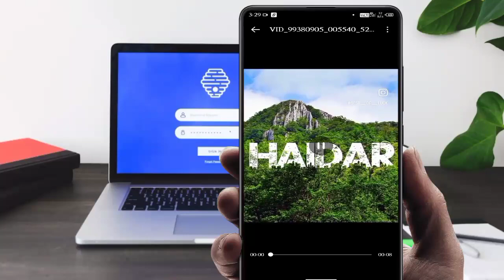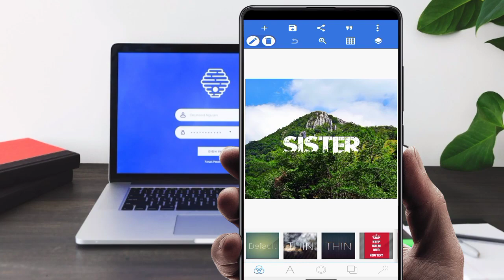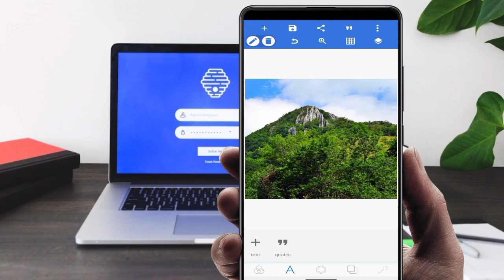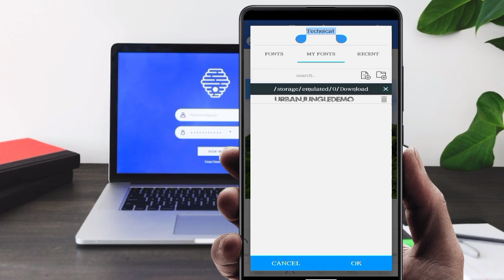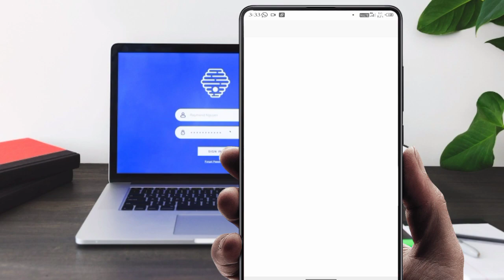How to Instagram urban junglee font viral name art photo editing by pixelab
(technical nimoul)
(from katihar bihar jharkhand)